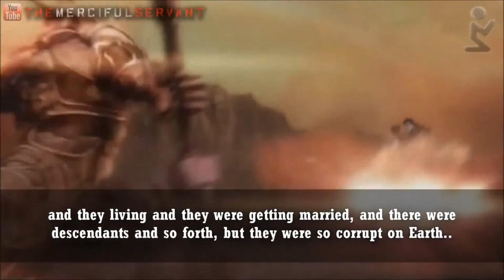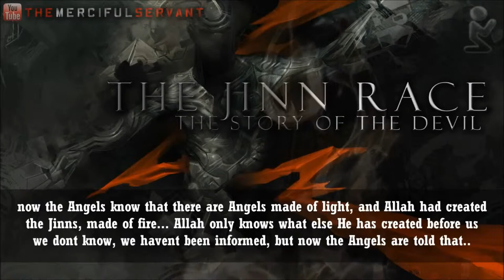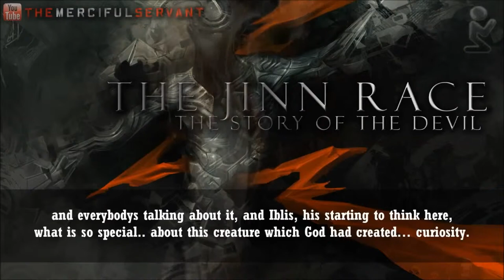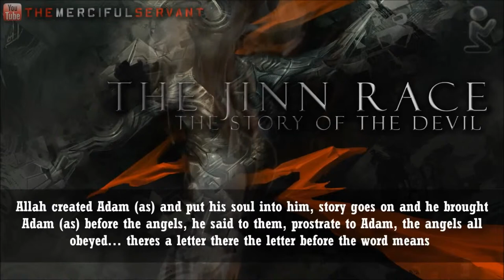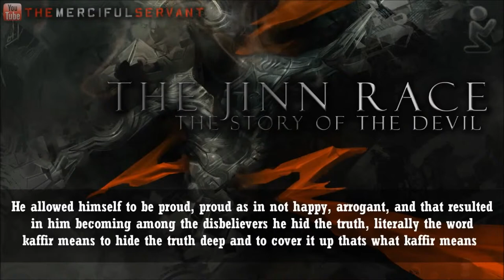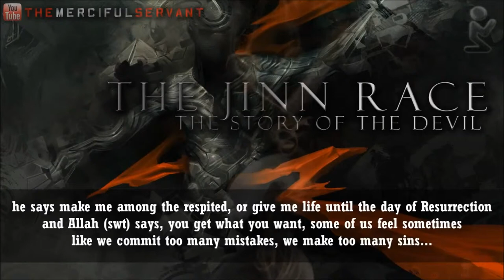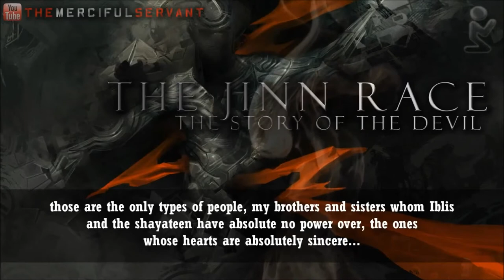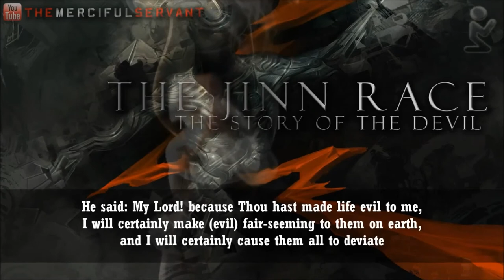The story of the devil [Iblis]